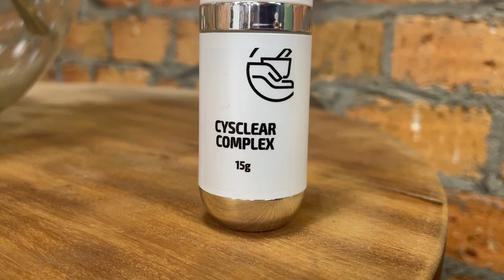MATERIA PURA 30/04/23